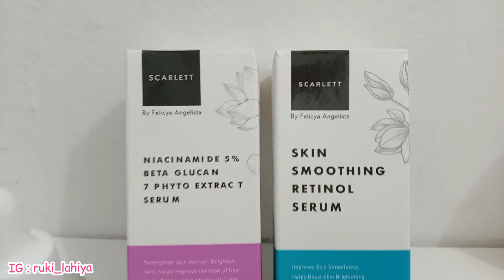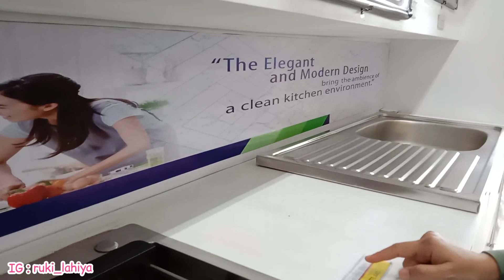KESIBUKAN IRT DARI PAGI SAMPAI SORE | Unboxing paket, masak masak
Assalamu'alaikum

Hallo moms semua... Selamat datang di channel aku. Ini adalah vlog keseharian aku. Semua yang aku share di video ini merupakan rutinitas ibu rumah tangga dalam kehidupan sehari hari. Semoga video aku ini menginspirasi dan bermanfaat yah buat kalian.

Enjoy the video and happy watching 🥰

masak simpel
masak sederhana
day in my life
masak masak
rutinitas harian irt
bersih bersih dapur
shopee haul
unboxing
unboxing belanjaan
kegiatan ibu rumah tangga dari pagi sampai siang kegiatan irt saat weekend
Scarlett whitening
Retinol serum & niacinamide 5%